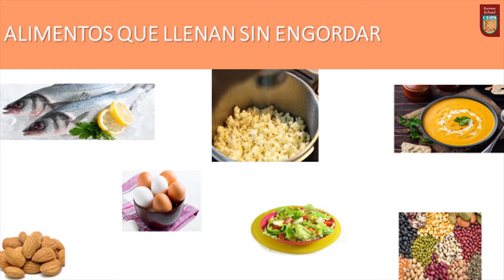Nutrición y alimentación saludable